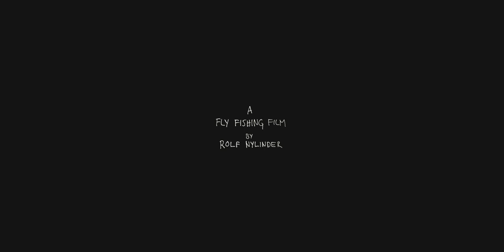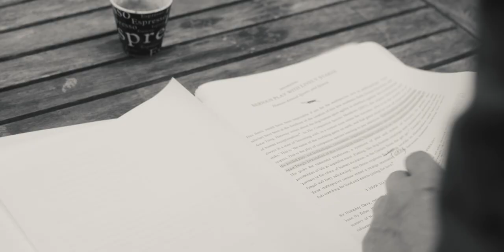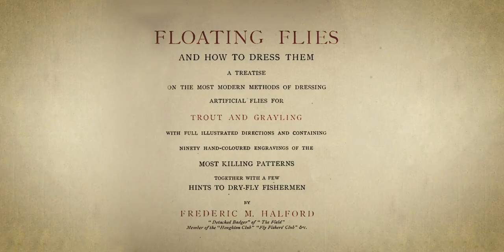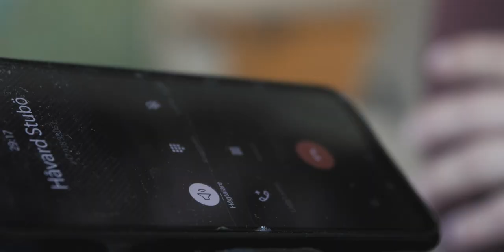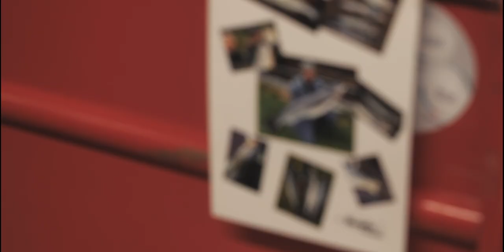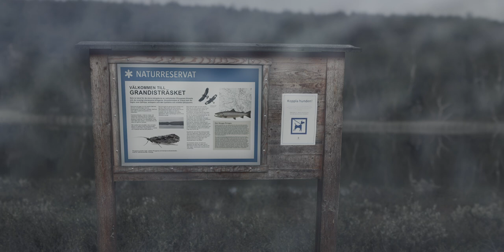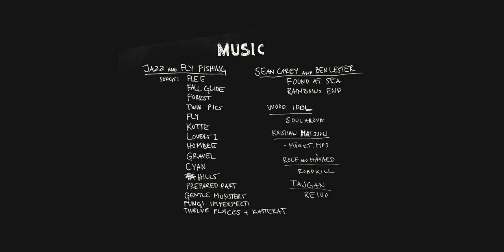Floating Flies | Full Film 2020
Big thanks to all the people that supported me by purchasing the film on vimeo-on-demand! Now it's free!

This is a dry fly fishing documentary filmed the summer of 2019 heavily inspired by Floating Flies (and how to dress them) and Bård og Lars på fisketur, a fly fishing series from Norway.

England. The River Test. Split cane. Finnmark, Håvard Stubö, Peter Christensen, Podsol Fly Fishing, Mosquitoes. Mayflies.

Something by Rolf Nylinder.
Featuring: Håvard Stubö, Peter A Christensen, Jack F Hogan, Guhuru Milta, Frederic M Halford and more.